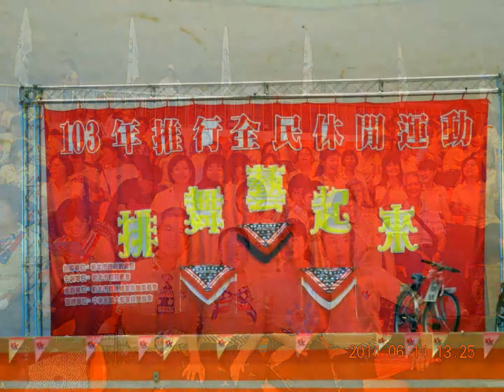20140614(103)推行全民休閒運動~新北市體育總會 排舞委員會~Tsai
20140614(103)推行全民休閒運動~新北市體育總會 排舞委員會~Tsai